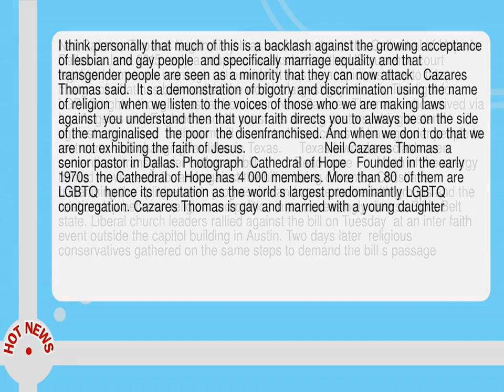Transgender Bathroom Bill Leaves Texas Christians Deeply Divided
--  Neil Cazares Thomas began his job as senior pastor at the Cathedral of Hope in Dallas in June 2015  only a couple of weeks before the US supreme court legalised same sex marriage nationwide.  It was an auspicious time to take charge of what has been called the world s largest gay church.  The fight for LGBTQ rights  though  was far from over.  Now Cazares Thomas   who arrived via Los Angeles and England s south coast   is among pastors taking a stand against a proposed  bathroom bill  to control the access of transgender people to restrooms and changing facilities in Texas.      Texas lawmakers clash over contentious transgender bathroom bill           Read more       Much of the energy behind movements for and against the bill is being driven by Christians  underlining the split between progressive and conservative faith groups and the relationship between religion and politics in an increasingly diverse Bible Belt state.  Liberal church leaders rallied against the bill on Tuesday  at an inter faith event outside the capitol building in Austin.  Two days later  religious conservatives gathered on the same steps to demand the bill s passage.   I think personally that much of this is a backlash against the growing acceptance of lesbian and gay people  and specifically marriage equality and that transgender people are seen as a minority that they can now attack   Cazares Thomas said.   It s a demonstration of bigotry and discrimination using the name of religion   when we listen to the voices of those who we are making laws against  you understand then that your faith directs you to always be on the side of the marginalised  the poor  the disenfranchised.  And when we don t do that we are not exhibiting the faith of Jesus.                        Neil Cazares Thomas  a senior pastor in Dallas.  Photograph  Cathedral of Hope   Founded in the early 1970s  the Cathedral of Hope has 4 000 members.  More than 80  of them are LGBTQ  hence its reputation as the world s largest predominantly LGBTQ congregation.  Cazares Thomas is gay and married with a young daughter.  He was raised as a Mormon in Poole  Dorset  and came out aged 15.  His family left the church when he was about nine  mainly because his mother  who was divorced from his father  wanted to marry a man who was not a Mormon.   I knew from my own experiences that the church could be wrong   the 51 year old said.   It was wrong about not marrying my mother  the church was wrong about homosexuality in the same way that it s been wrong about slavery and wrong about women--